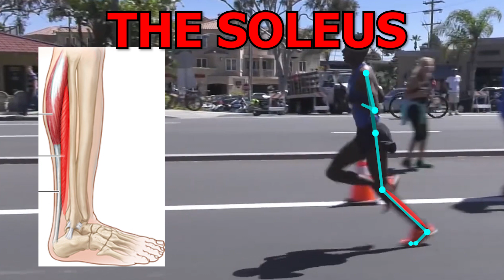Running Exercises: How to work on ONE of the MOST IMPORTANT MUSCLES for Runners at Home!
I go over exercises to train the soleus at home! I really wanted to make this for you guys considering many gyms are closing down or staying shut!